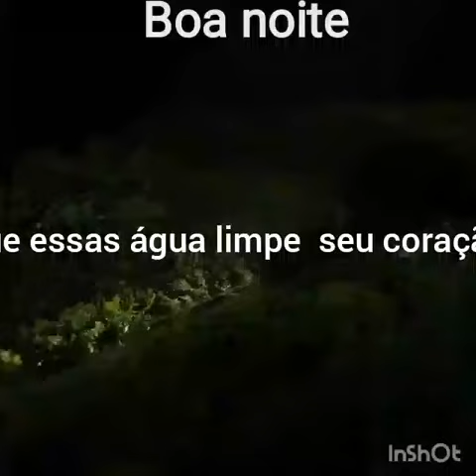1 de julho de 2020